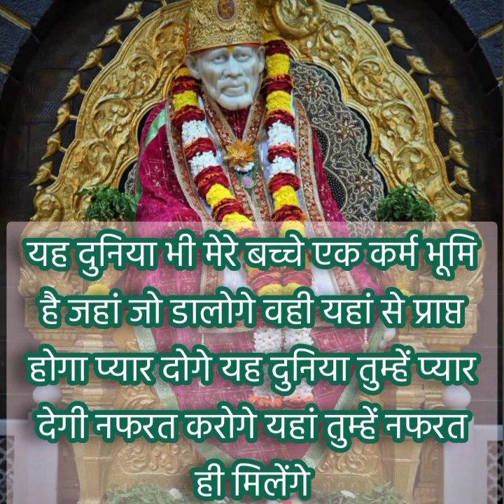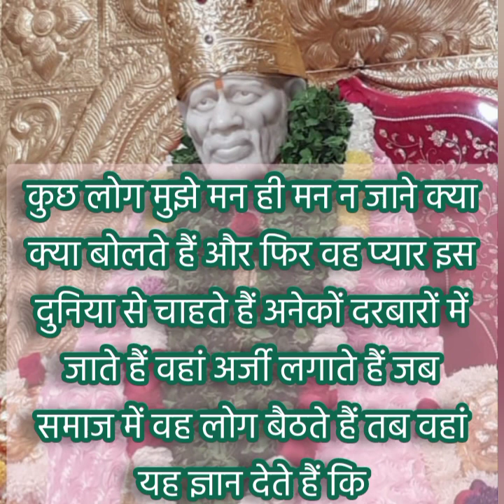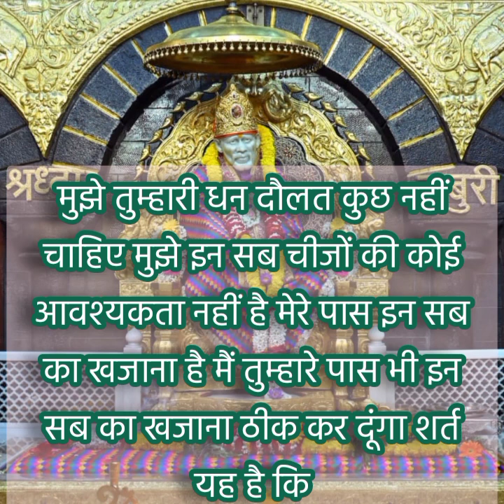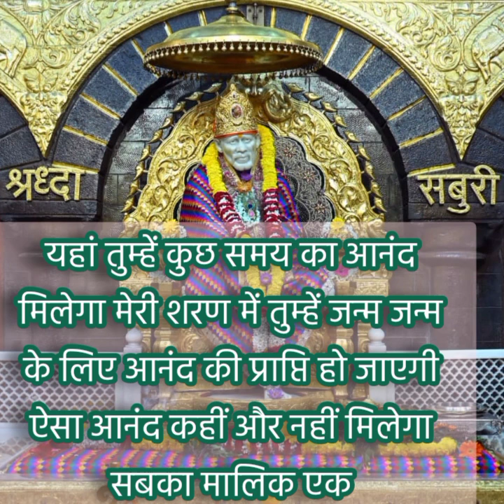SAI UPDESH SAI SANDESH SAI SPRITUAL